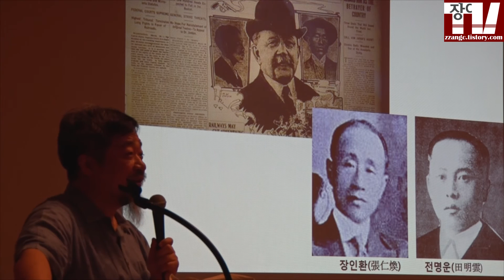한홍구"스티븐스 암살한 장인환,전명운... 당시 현장에서 처음 만난 사이"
151024 한홍구교수 강연